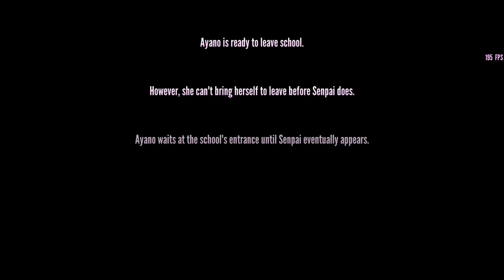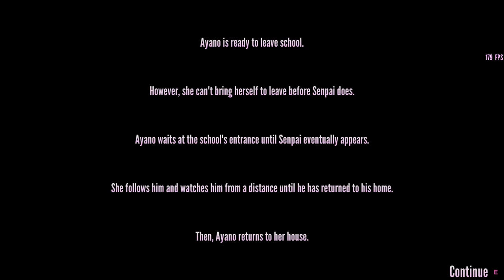How kidnap somebody | Yandere Simulator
!!FIRST VID!!
This is how to pull off kidnapping somebody! I suggest you get a bit more knowledge on the game before trying to pull this off, it is going to be very difficult if you dont learn some basics first but other than that, ENJOY!!!

full thumbnail creds to Samgladiator!

I will be posting basic knowledge in the future!